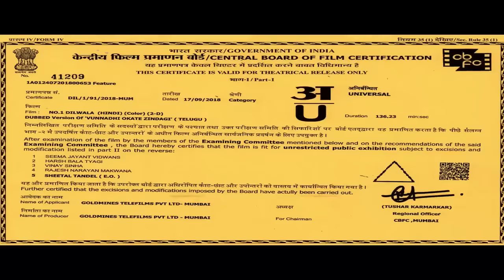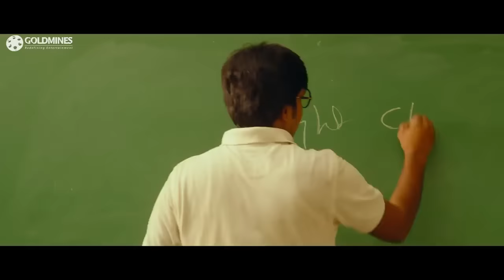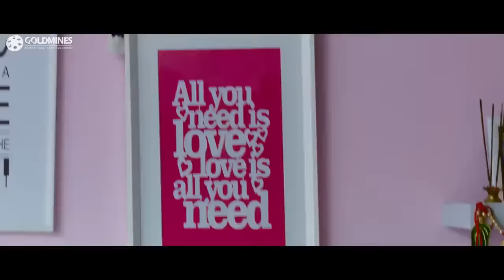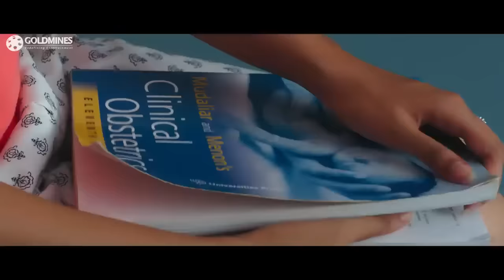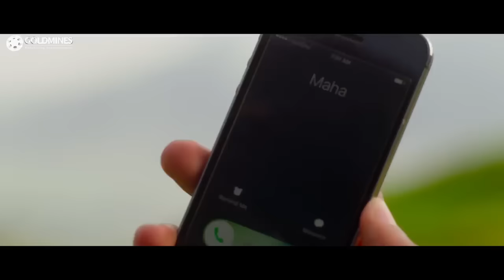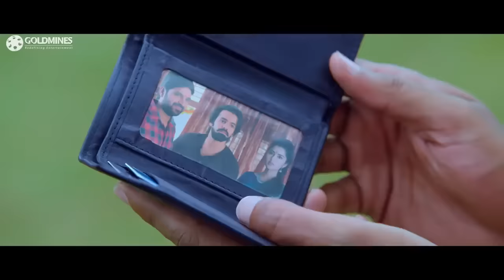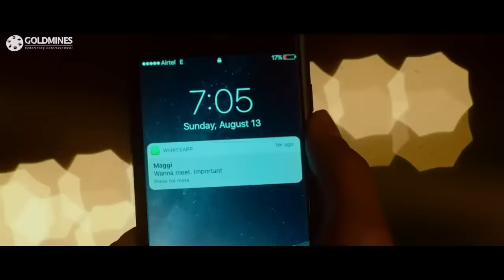No. 1 Dilwala - Ram Pothineni Superhit Romantic Movie in Hindi Dubbed l Anupama Parameswaran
Abhi and Vasu are two friends who are inseparable since their childhood. However, their friendship is affected when they meet a beautiful woman.